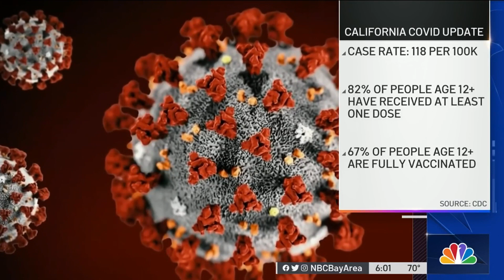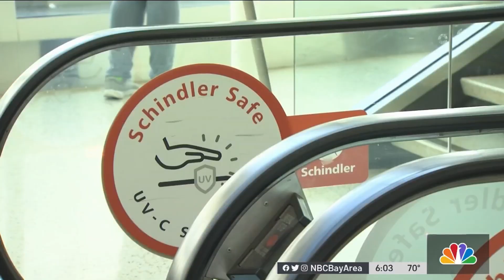Californians Show Willingness to Travel Despite COVID Cases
With California’s COVID rate leveling off, it appears travelers are once again starting to make holiday travel plans.  Sharon Katsuda reports.